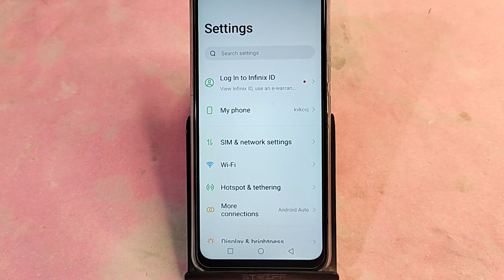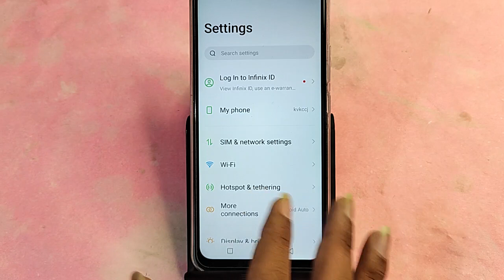Infinix Note 40 Pro 5G me Qr code kaise nikale, how to show Qr code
how to connect wifi qr code in infinix,how to scan wifi qr code in infinix hot 10 play,how to scan qr code on android,infinix note 30 pro show wifi qr code,infinix qr code kaise scan kare,how to connect wifi hotspot in infinix phone